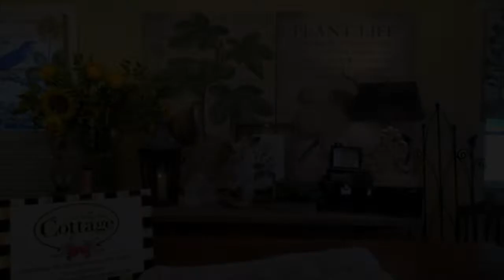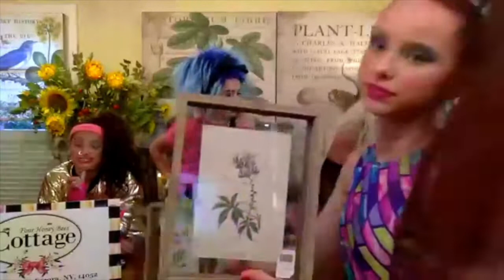Wednesday Night Live Sale 6/10